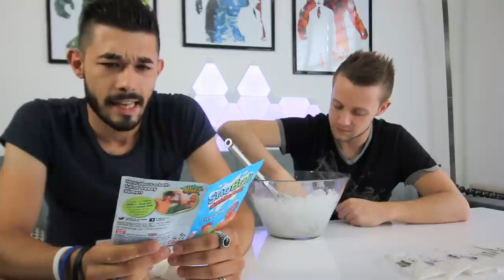FAIRE DES BOULES DE NEIGE EN ÉTÉ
Forcement, ça se termine en bataille de boules de neige
🔻🔻🔻 Plein d'infos ci-dessous 🔻🔻🔻

●▬  ME SUIVRE  ▬●

J'aime vous partager mes projets, passions et découvertes sur les réseaux, soyez libres de me suivre :

●▬ JE RECOMMANDE CECI ▬●

Voici les derniers produits High-Tech dont je me suis équipé.
C'est testé, approuvé et recommandé

✅ OBJECTIF PRINCIPAL
✅ MEILLEUR MICRO
✅ DU VENT ?
✅ TRIPOD INDISPENSABLE
✅ ROTULE DU TRÉPIED
✅ GAGNER DU TEMPS
✅ LE MEILLEUR TRÉPIED
✅ SUPER ROTULE POUR TRÉPIED
✅ MEILLEURS ÉCLAIRAGES
✅ SAC DE TRANSPORT
✅ ECLAIRAGE COLORÉ
✅ PC PORTABLE GAMING ULTRA FIN
✅ MON MAC
✅ MON CASQUE BLUETOOTH
✅ MA GYROROUE, MON AMOUR

●▬  IMPORTANT  ▬●

Mes vidéos sont faites par passion depuis le début, et cela ne changera jamais !
Grâce à vous je vis mes rêves avec vous en vidéo. N'hésitez jamais à partager votre avis et vos questions dans les commentaires ou sur les réseaux, c'est très important pour moi. Merci de votre soutien les Geeks ❤

Vos likes et partages permettent à d'autres personnes de me découvrir, merci énormément 👍